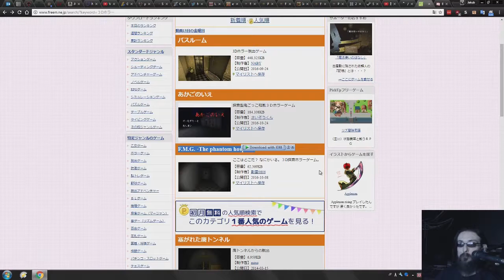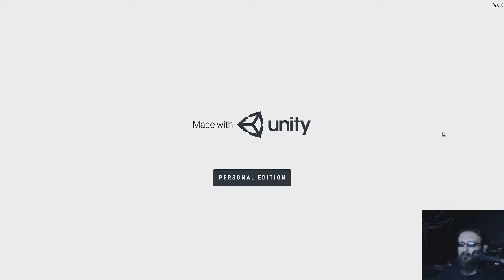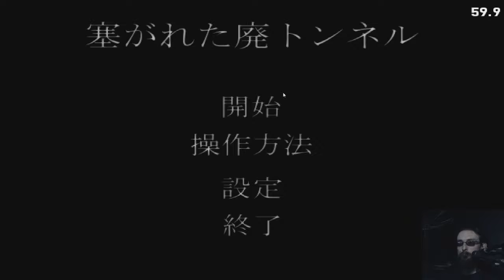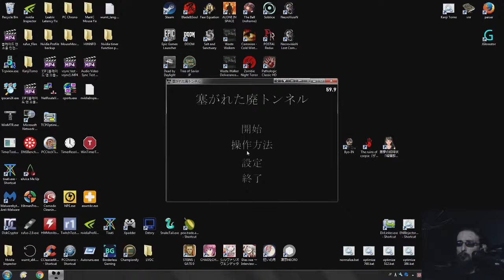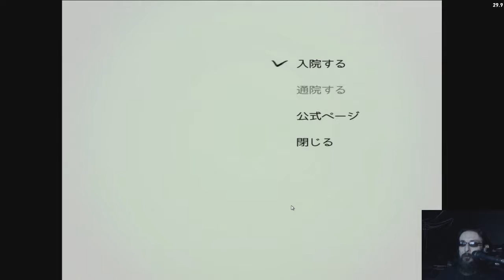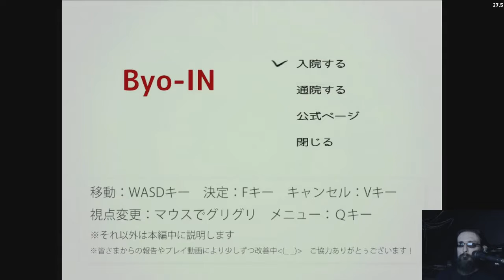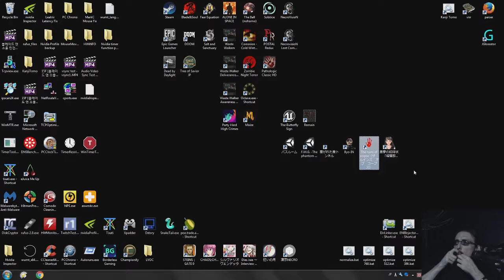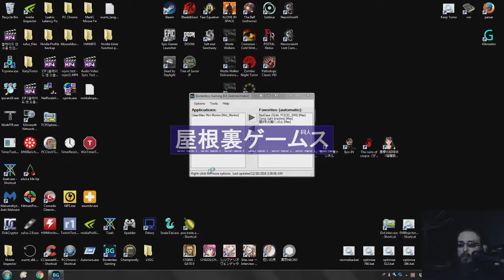Trying various indie Japanese games horror games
Made in Unity, nothing will possibly go wrong.